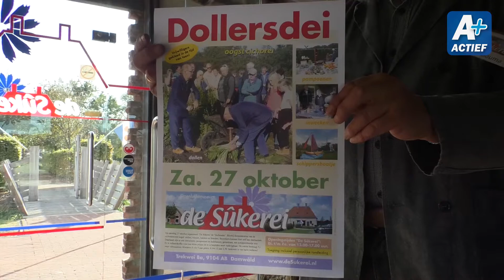De Sukerei fin